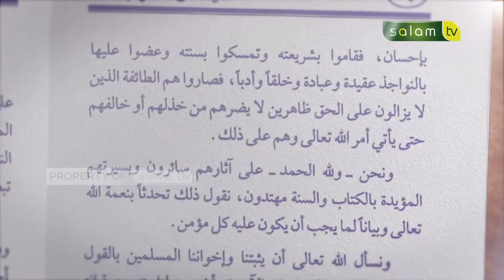Kajian Kitab Aqidah : Sifah Rahmah Allah - Ustadz Dr. Abdur Rasyid, M.Pd.I (Bag.3)